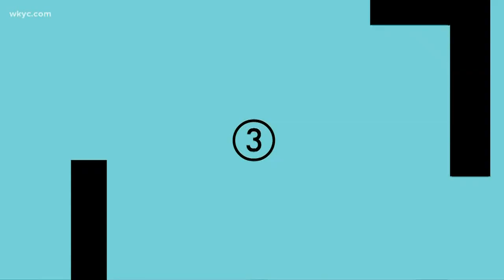Former college basketball referee Phil Bova talks with Jim Donovan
Bova was a Big Ten ref for three decades. Among his notable moments? The game legendary Indiana coach Bob Knight threw a chair across the court.